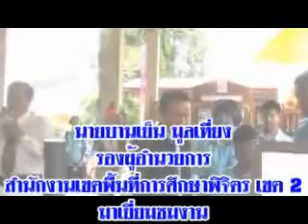โรงเรียนเครือข่ายคุณธรรมชั้นนำสำนักงานเขตพื้นที่การศึกษาประถมศึกษาพิจิตรเขต2ตอน5